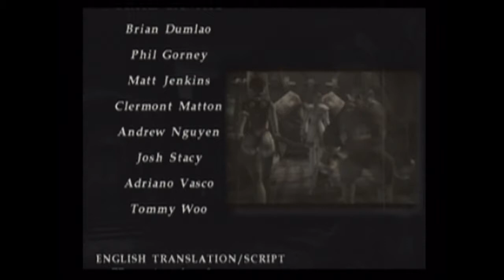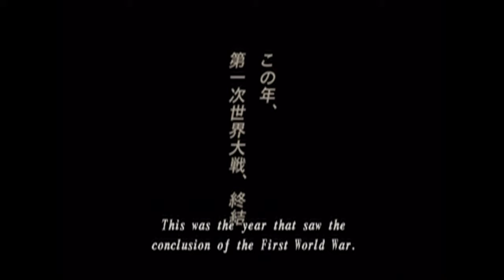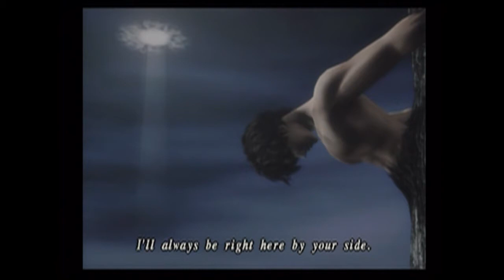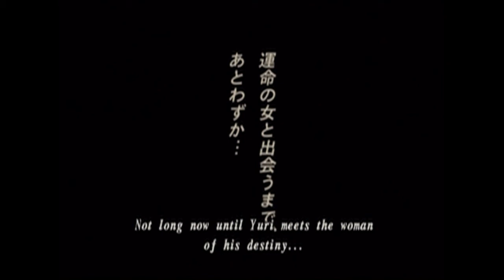Shadow Hearts 2 (End)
Part 62: Finale (Bad) / Finale (Good)

After all that, we're treated to a decent ending where everyone wills themselves back to a more peaceful place. Farewells are exchanged through gestures and thoughts, and we say goodbye to the end of the game.

Some editing was done with these two endings. The first ending to show is the Bad ending, while the second one is the Good one. Both are decided by a single choice during the final dungeon (taking the lift up to where you meet Fuujin/Raijin, you'll come across Jeanne one final time).

Bad Ending: 0:04
Good Ending: 12:53 (edited)

I removed certain parts of the Good Ending (such as the farewell to the party and the credits, and the Karin ending), so just because it appears shorter doesn't mean it actually is.